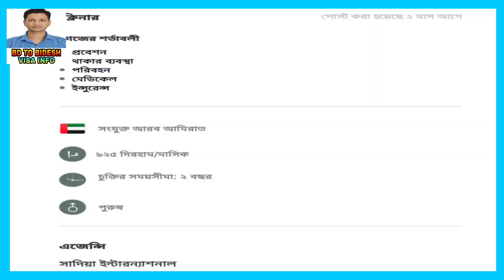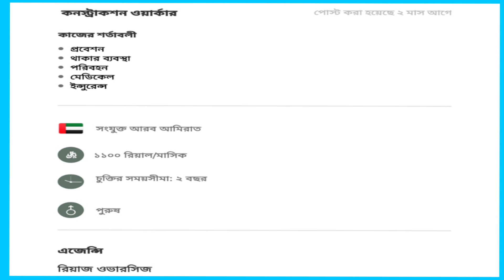dubai work permit 2021 || dubai visa agency address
বর্তমানে বাংলাদেশ থেকে দুবাই কাজের ভিসা দুবাই ভিজিট ভিসা চালু হয়েছে কিনা এবং আপনি যদি নিজে নিজে দুবাই ভিসা করতে চান সরকারি এজেন্টদের মাধ্যমে সে বিষয়ে বিস্তারিত তথ্য এ ভিডিওর মাধ্যমে তুলে ধরা হয়েছে। dubai work permit 2021 জন্য অবশ্যই আপনাকে সঠিক এজেন্সির মাধ্যমে যেতে হবে। সরকারি এজেন্সির মাধ্যমে গেলে অবশ্যই আপনি সঠিক তথ্য পাবেন এবং কর্ম ক্ষেত্রে বিভিন্ন ধরনের সুযোগ-সুবিধা সৃষ্টি হবে সাথে সাথে আপনি দুবাই ভিজিট ভিসা তে গেল সেখানে ওয়ার্ক পারমিট ভিসা করতে পারবেন নিশ্চিন্তে।